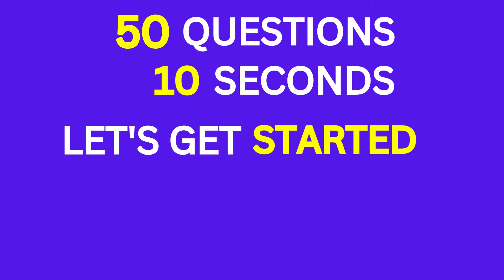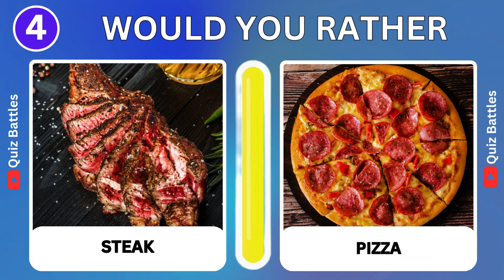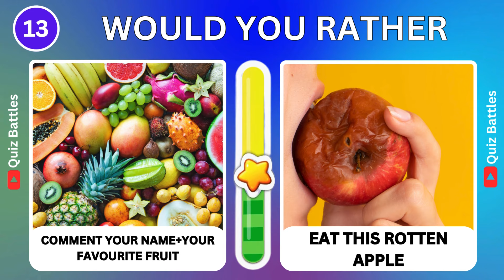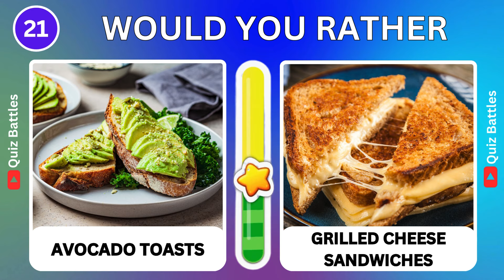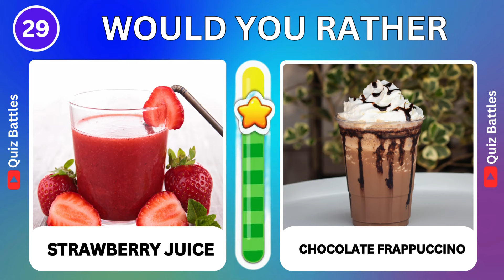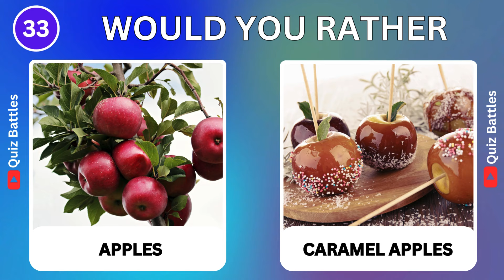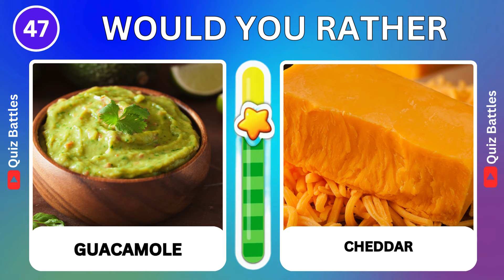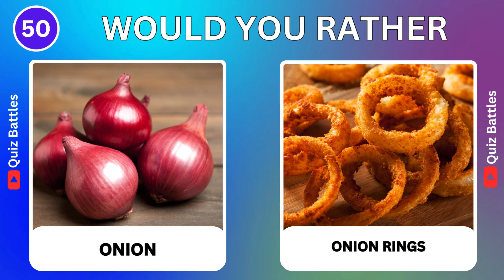Would You Rather...?🍔🍟🥗 JUNK FOOD vs HEALTHY FOOD | Quiz Battles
Would You Rather...? 🍔🍟🥗 JUNK FOOD vs HEALTHY FOOD

Welcome to our latest "Would You Rather" challenge! In this fun and mouth-watering video, we dive deep into the ultimate showdown between junk food and healthy food. 🍔🍟🥗

Have you ever found yourself torn between a greasy burger with all the fixings or a fresh, crisp salad? 🤔 In this episode, we explore the pros and cons of both sides of the food spectrum.

From delicious, indulgent treats that bring comfort and joy, to nutrient-packed meals that keep you feeling great and energized, we're covering it all!

Join us as we debate the merits of crispy fries versus crunchy veggies, and ooey-gooey pizza versus hearty grain bowls.

 We'll also discuss how each choice impacts your health, energy levels, and overall well-being. Whether you're a junk food junkie or a health enthusiast, this video is sure to spark some tasty conversations!

Are you Team Junk Food or Team Healthy Eats? Let's find out!